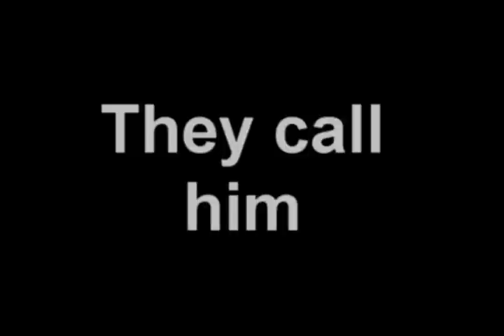People on drugs compilation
miguel is crazy mofo